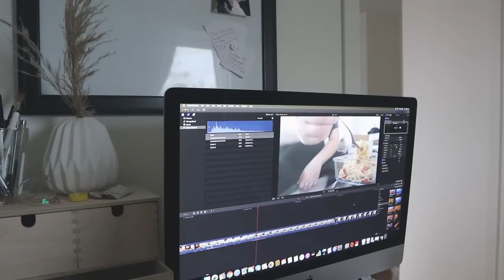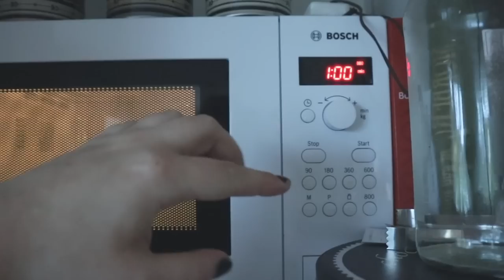Vlogg: ÄR TESTET NEGATIVT?